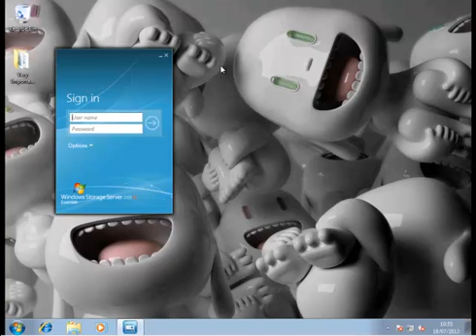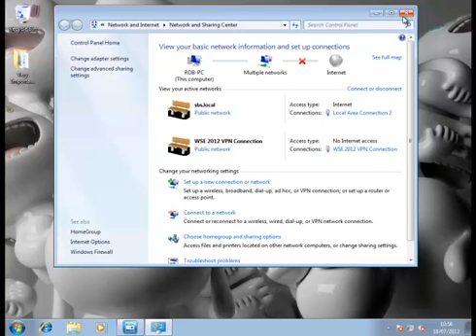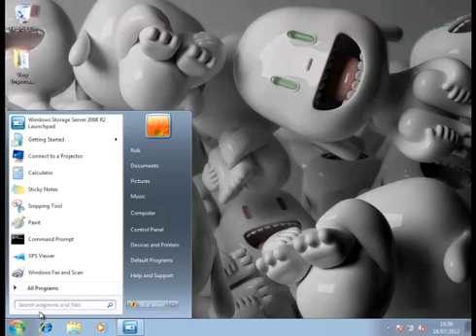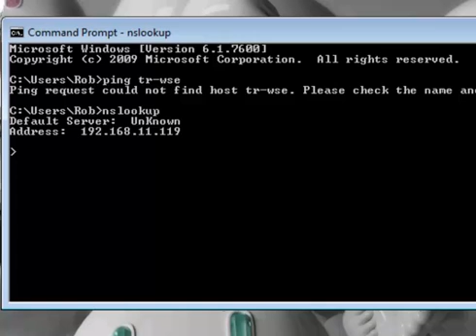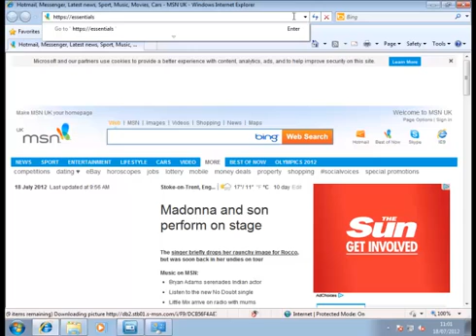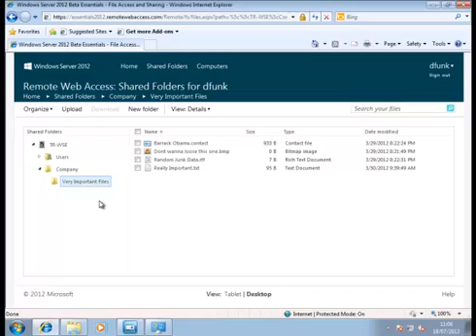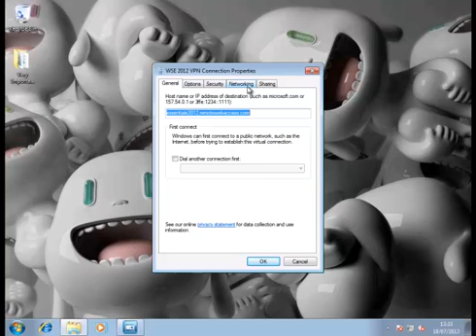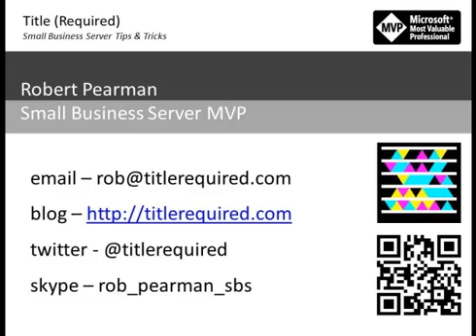VPN Client Configuration Windows Server 2012 Essentials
Configuration of a Windows 7 computer using SSTP VPN to Windows Server 2012 Essentials, and resolving a name resolution issue.